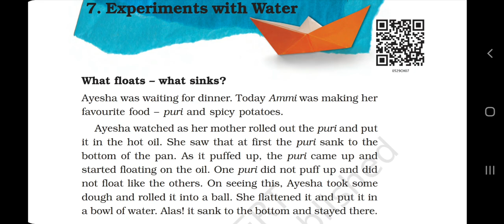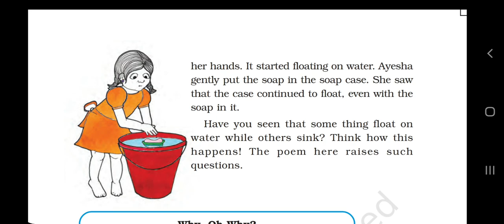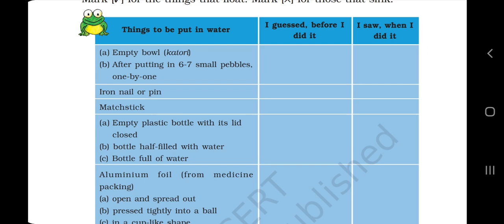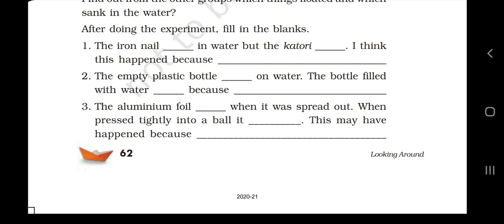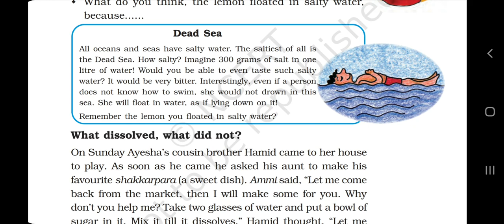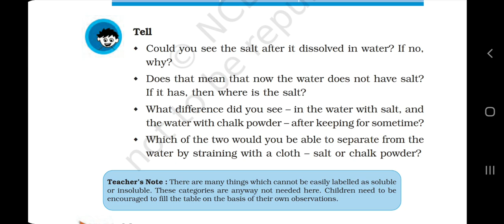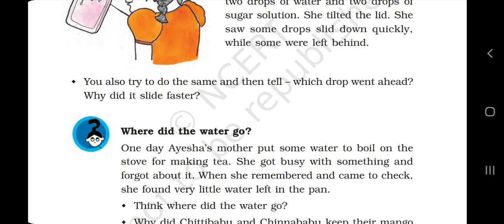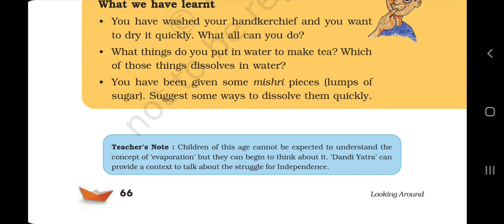Experiments with Water | Tamil explanation NCERT Class 5 EVS Chapter 7 | CBSE Class 5 EVS Chapter 7